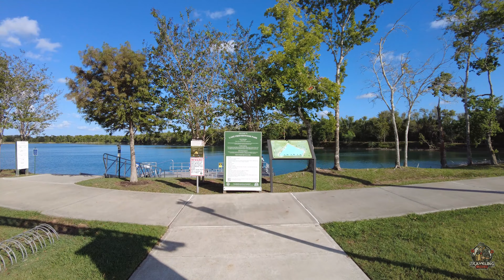Relaxing walk by the Lake, peaceful relaxing sounds of nature | ASMR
My first YouTube video, a relaxing afternoon walk by the lake, nature sounds and ASMR